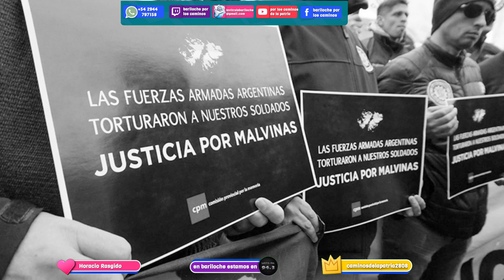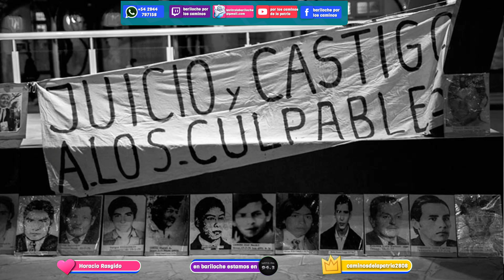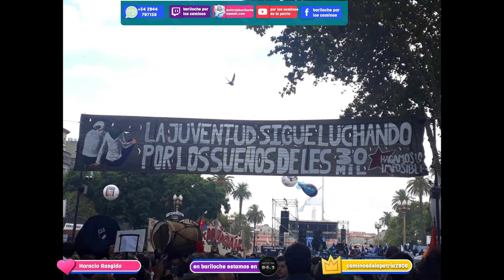programa 60: Por los caminos de la patria